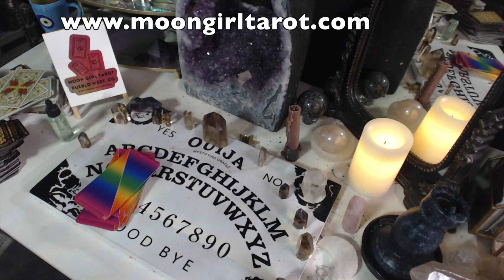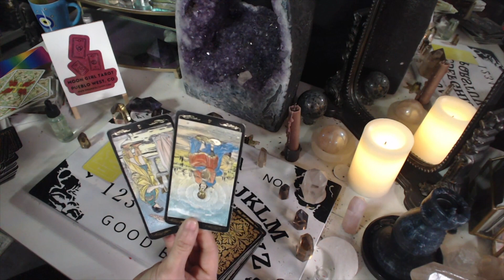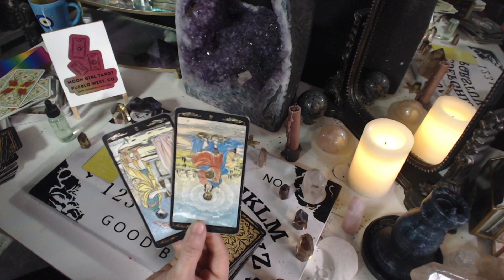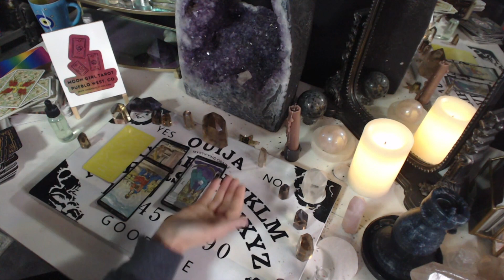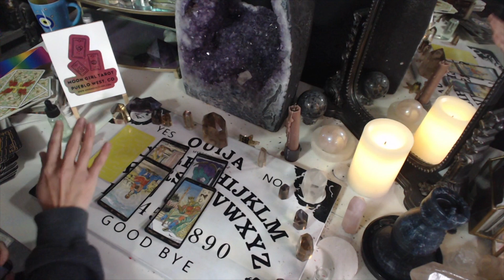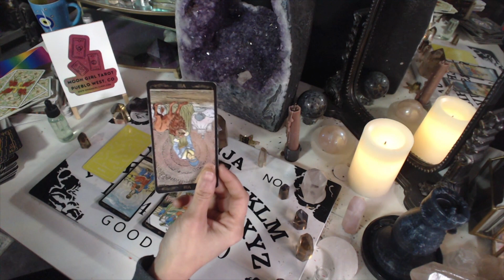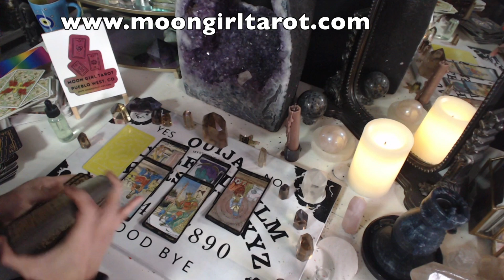Pisces weekly tarot card and astrology reading for Jan. 15th - Jan 21st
Pisces weekly tarot card reading & astrology reading for Pisces Sun and Pisces Rising signs from January 15th to 21st! Explore the celestial events shaping your dreamy journey:

🔍 Pisces Sun (Feb 19 - Mar 20): Embrace the transformative energy of the Jupiter-Uranus square, catalyzing innovative shifts in personal growth and spiritual pursuits.

🌊 Pisces Rising: Lunar insights illuminate your subconscious, offering emotional clarity in intuitive connections and self-discovery.

🌌 Both Signs: Dive into the mystical energy of Mars in Capricorn, fueling your passions and empowering creative ventures.

🌙 Pisces Sun: Venus in Capricorn enhances financial stability; indulge in material pleasures that amplify your self-worth.

🌊 Pisces Rising: Mercury conjunct Pluto prompts communication breakthroughs, fostering intellectual pursuits and profound connections.

Embark on the cosmic journey uniquely attuned to Pisces' ethereal energy, cultivating transformative growth, intuitive pursuits, and creative endeavorsJoin this channel to get access to perks: